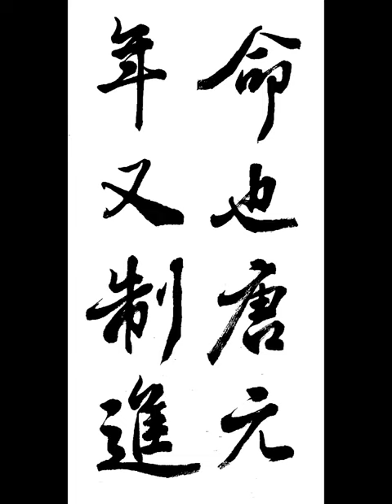命也唐元年又制進 명야당원년우제진 王羲之 行書 興福寺斷碑 왕희지 행서 흥복사단비